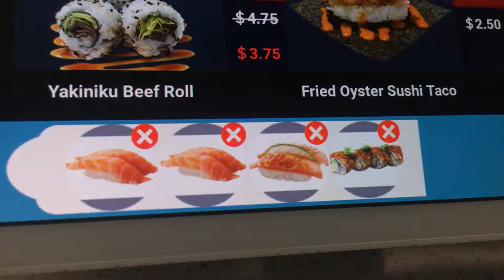AUTEC Food Delivery Systems | Conveyors, Trains, and Monorails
Kitchen to table, food delivery system is a new category in the restaurant industry. Although this system is commonly used for sushi restaurants, it can accommodate various dishes beyond sushi!

Learn more about AUTEC's food delivery system by requesting additional info